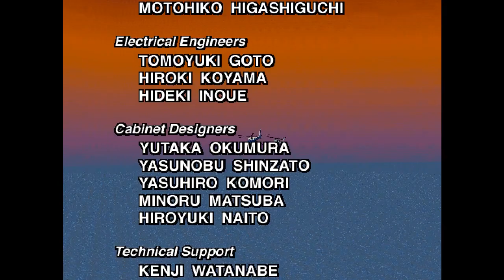GUNBLADE N.Y – EASY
GUNBLADE NY is an Arcade game from Sega. Gunblade NY is a light gun rail shooter developed by Sega for the Model 2 arcade machine and was released in 1995 in North America and 1996 in Japan.
The game is playable on computer with AM2 Sega Model 2 Emulator.

I still remember back then in junior high. After study just saw a new soft-opening arcade in area. Gunblade N.Y is one of the game I used to play before! I don't even care about so many growing net cafe for online games ... I prefer playing Arcade because it's own diferent sensation while playing.

Play and tested using Logitech M191 Mouse. Click here to check the product!

TESTED ON ASUS A53SV
-Windows 7 Service Pack 1 x64
-Intel Core i3 2330M 2,2Ghz
-Nvidia GT 540M
-8 GB RAM

Gunblade gameplay arcade no commentary.